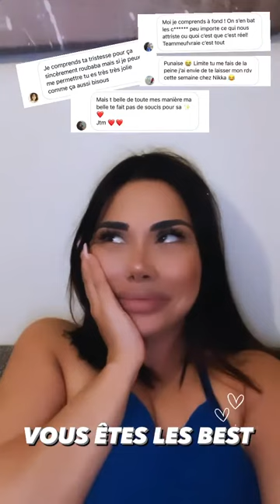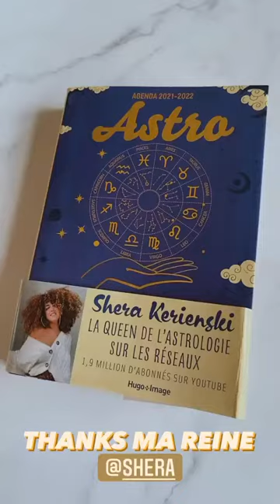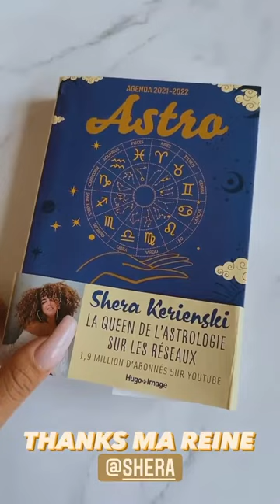HOUSE OF RBB - 08 Juin 2021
Les amis on se retrouve pour mon vlog du 08 Juin 2021 sur notre chaine - Pour retrouver tous mes vlogs direction ma playlist